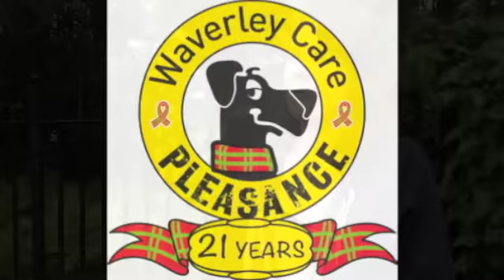Cariad Lloyd 21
Cariad Lloyd remembers life at 21